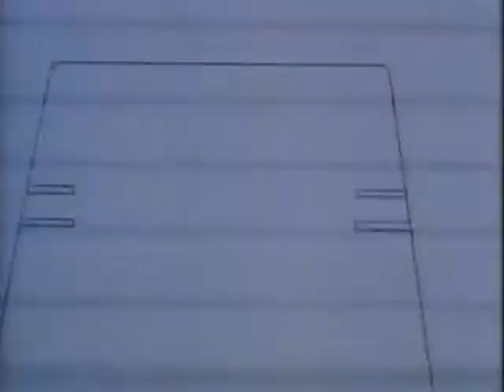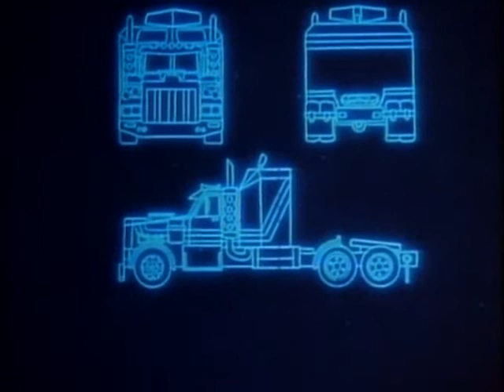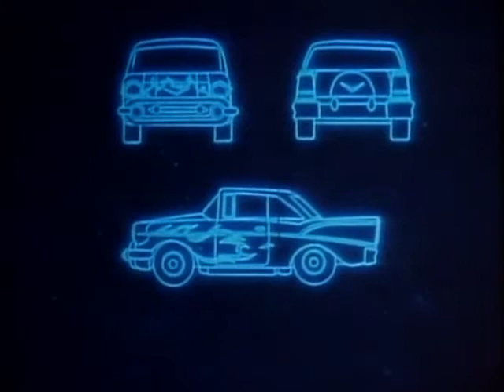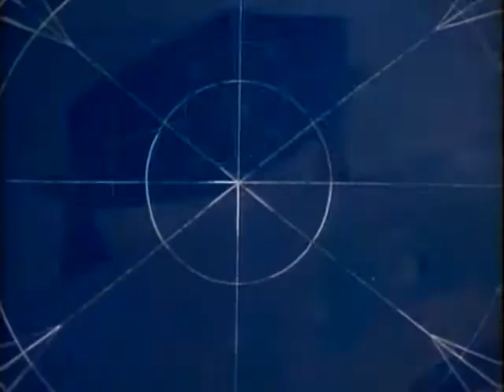MASK Episode 53-Patch Work Puzzle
MASK Episode 53-Patch Work Puzzel